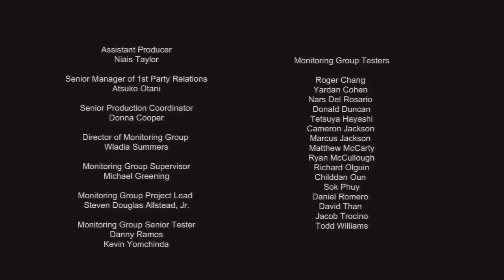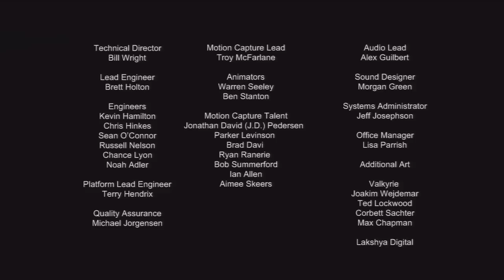Saw: The Videogame - Truth Ending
After he was shot in the chest by Zep Hindle, Detective David Tapp was left to die in the sewers. Luckily for him, John Kramer stumbled across Tapp's bleeding body and "hired" someone to repair his bullet wound only to place him inside one of his deadly funhouses, hoping to cure Tapp of his obsession...

Between the truth and freedom door, Tapp chooses the truth door and is instructed to follow the path to satisfy his obsession.

FAQs
Q: WTF just happened?
A: Tapp went insane and was then committed to a functioning asylum. It WAS NOT a dream (which a lot of people misconcieve it to be).